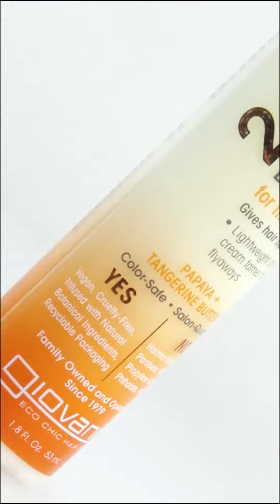Giovanni 2chic Ultra Volume Super Potion Hair Volumizing Styling Booster | B00DZNN6EQ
Hello Friends,
We are introduced the Giovanni 2chic Ultra Volume Super Potion Hair Volumizing Styling Booster in India.

Product Description:
GIOVANNI 2chic Ultra-Volume Super Potion Hair Volumizing Booster gives hair fierce fullness. Our exclusive Dual Volumizing Complex blended with Papaya and Tangerine Butter heightens fine hair. GIOVANNI was the first full-range, salon-inspired hair-care brand in natural product stores, and today is the #1 selling Hair Care line in the United States Natural Products Industry.

Giovanni 2chic Ultra Volume Super Potion Hair Volumizing Styling Booster -

Crowcrowcrow
We Import 100% Authentic Products from USA to INDIA.